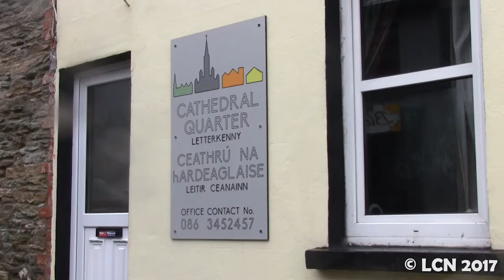Church Lane-Cathedral Quarter, Art Auction, 2017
The Church Lane-Cathedral Quarter, will be holding their Art Auction in Berry Layne, this Thursday, 27 April at 8pm. Pieces have been kindly donated by local artists. Lee Gooch from Highland Radio is the guest auctioneer for the night. You are ALL invited.